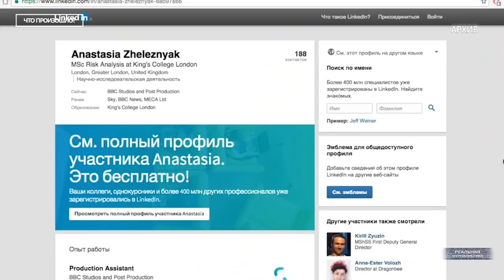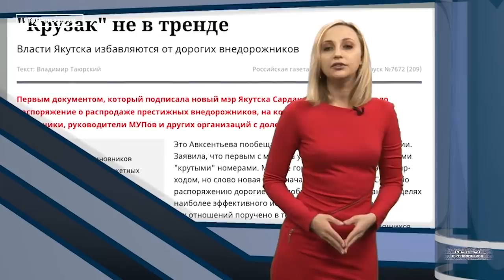Россия из фото***ОПА: лживые достижения путинского режима. Что произошло?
...А нам врут! Нагло врут. Искажают картину мира. И тем самым лишают нас достоверной информации о происходящем вокруг нас. Путинская власть делает это для того, чтобы обманом отнять мой кусок хлеба. Кремлевские упыри намеренно уменьшают шансы на выживание моего потомства. "Моего" – это значит каждого из нас.
Немного плевков от президента России «Путина, без которого все рухнет».. Из предвыборного Манифеста "Единой России" 2002 года:
«- В 2004 году каждый житель России будет платить за тепло и электроэнергию в два раза меньше, чем сейчас.
- В 2005 году каждый гражданин России будет получать свою долю от использования природных богатств России.
- В 2006 г. у каждого будет работа по профессии.
- К 2008 г. каждая семья будет иметь собственное благоустроенное жилье, достойное третьего тысячелетия, вне зависимости от уровня сегодняшнего дохода.
- К 2008 г. Чечня и весь Северный Кавказ станет туристической и курортной «Меккой» России.
- К 2010 г. будет построена транспортная магистраль Санкт- Петербург – Анадырь, Токио – Владивосток – Брест и другие.
- К 2017 г. Россия будет лидером мировой политики и экономики».
Это спецпроект "Реальной журналистики" программа "Что произошло?", - своеобразные итоги недели.. о том, какими мы это увидели. Поехали!